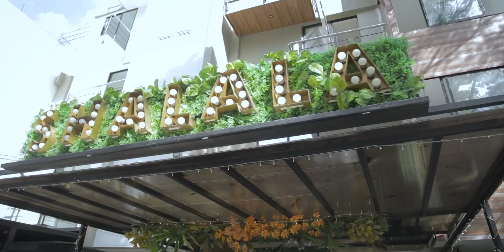Juan Carlos Zarabanda - Mix Éxitos ( Volumen 2)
Escucha los Éxitos de Juan Carlos Zarabanda con lo mejor de la música Popular, para Tomar, Dedicar

DISCOS LAGS LTDA es una empresa discográfica creada en la ciudad de Cali - Valle fundada el 20 de abril de 1999, trabaja por el desarrollo cultural y artístico, con una trayectoria de más de 15 años en el mercado, bajo el eslogan “El Sello de las Estrellas”, el cual nos compromete a desarrollar un trabajo sistemático en publicidad, promoción, expansión y venta que garantiza a nuestros artistas su identificación.